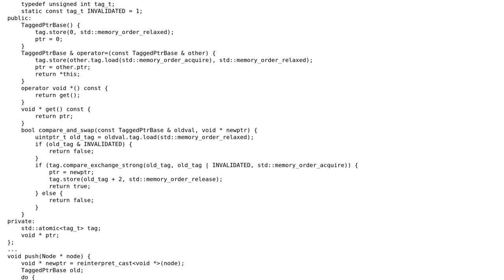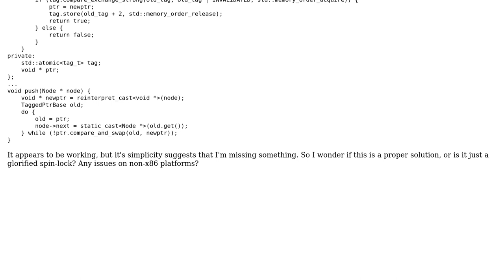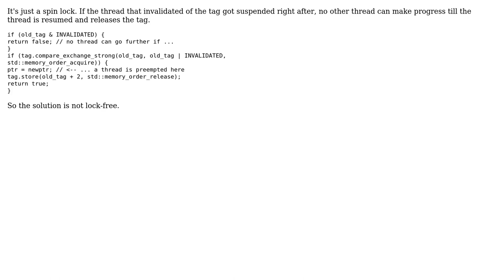Code Review: Single word CAS tagged pointer for algorithms susceptible to the ABA problem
With thanks & praise to God, and with thanks to the many people who have made this project possible! | Content (except music & images) licensed under CC BY-SA | Music | Images & others | With thanks to user igrek user Alexey Kukanov and the Stack Exchange Network Trademarks are property of their respective owners. You are responsible for your own actions.